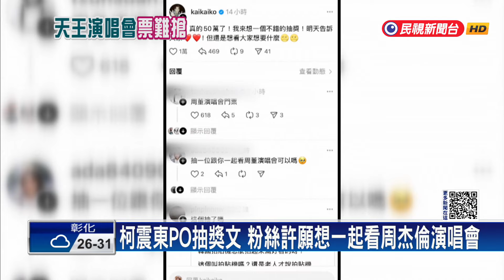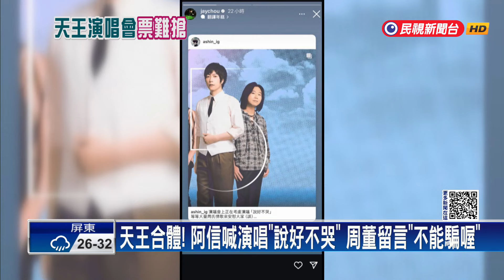搶不到票！ 粉絲留言想一起看周杰倫 柯震東苦笑回應－民視新聞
【民視即時新聞】天王周杰倫演唱會門票搶到翻，就連好友阿Ken也強調自己沒有特權票，而日前奪下金鐘獎的柯震東，昨天PO抽獎文，讓粉絲許願，也逃不過周董的魔爪，馬上有粉絲許願想跟他一起看周杰倫演唱會，讓他苦笑說，還在看抽什麼東西比較方便。